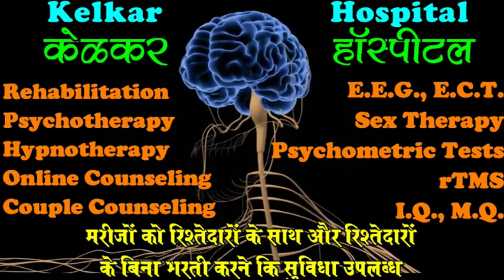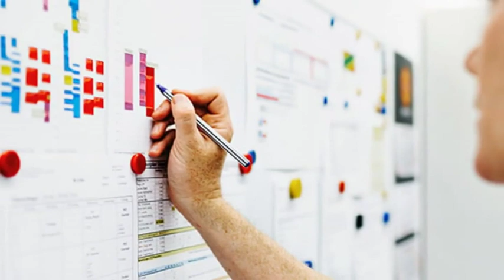Corona , Mental Health & Future -By.Dr.Kelkar [MD] Psychiatrist Hypnotherapist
Corona virus
# stay home - stay safe
Mental Health
• Dr. Deepak Kelkar (M.D.)
• Psychiatrist
• Hypnotherapist
• Psychotherapist,
• De-addiction Specialist
• Sexologist

     3 )Kelkar Hospital Channel

Corona viruses are a group of viruses that cause diseases in mammals and birds. In humans,
corona viruses cause respiratory tract infections that are typically mild, such as the common cold, though rarer forms such as SARS, MERS, and COVID-19 can be lethal. Symptoms vary in other species: in chickens, they cause an upper respiratory tract disease, while in cows and pigs they cause diarrhea. There are yet to be vaccines or antiviral drugs to prevent or treat human corona virus infections.
Corona viruses comprise the subfamily Orthocoronavirinae, in the family Coronaviridae, order Nidovirales, and realm Riboviria.They are enveloped viruses with a positive-sense single-stranded RNA genome and a nucleocapsid of helical symmetry. The genome size of coronaviruses ranges from approximately 27 to 34 kilobases, the largest among known RNA viruses. The name corona virus is derived from the Latin corona, meaning "crown" or "halo", which refers to the characteristic appearance reminiscent of a crown or a solar corona around the virions (virus particles) when viewed under two-dimensional transmission electron microscopy, due to the surface covering in club-shaped protein spikes.
 Corona madhye  manshik Swasth, kase thevave , Corona ke samay me kya kare , Corona  or bhavish ka tension